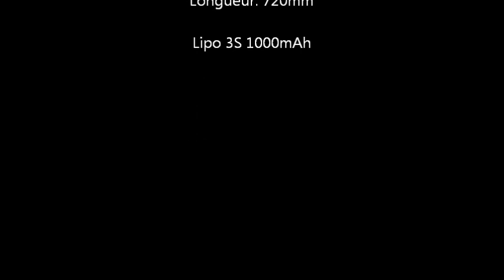Fokker E3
D'après un plan encarté paru dans modèle magazine 696 de septembre 2009.
Modifié par moi-même car la construction est prévue en balsa et CTP et je l'ai faite en dépron.

Envergure : 960mm
Longueur: 72